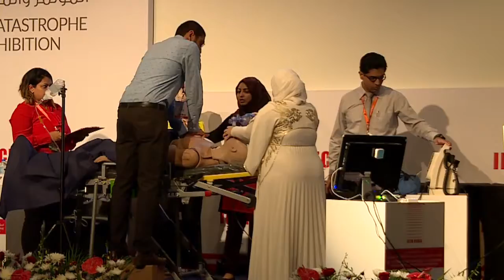DIAC 2017 مؤتمر دبي الدولي للاسعاف